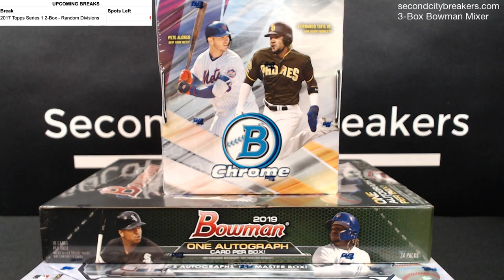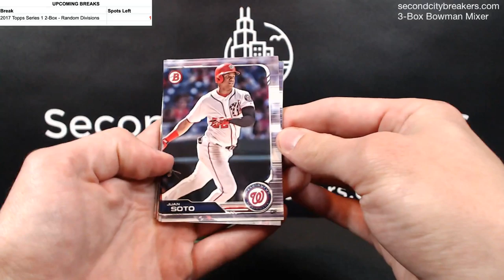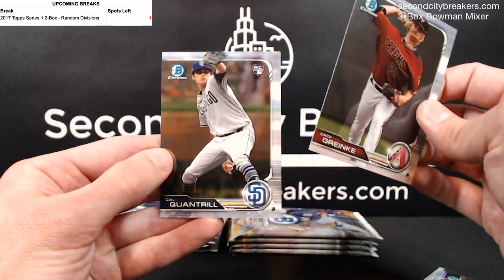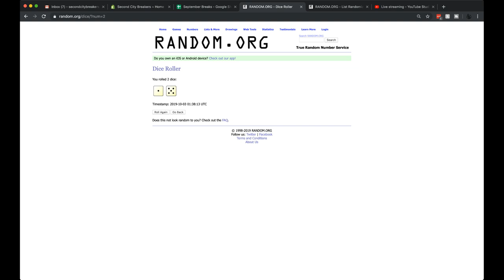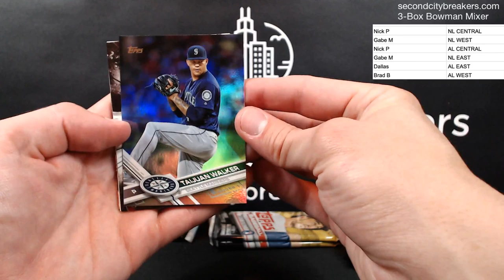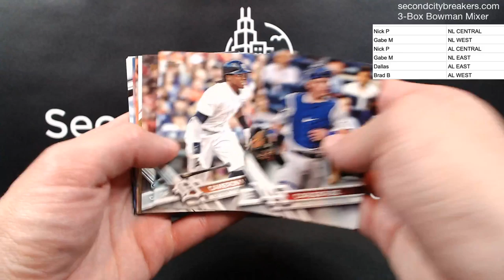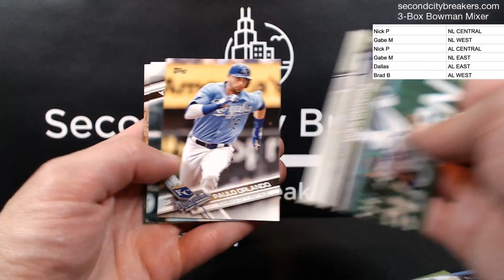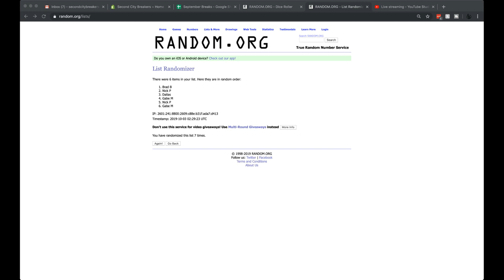Bowman Mixer + 2017 Series 1 Random Divisions (10/2)